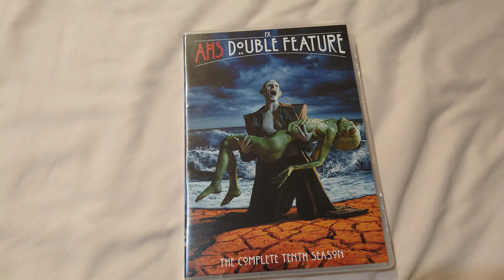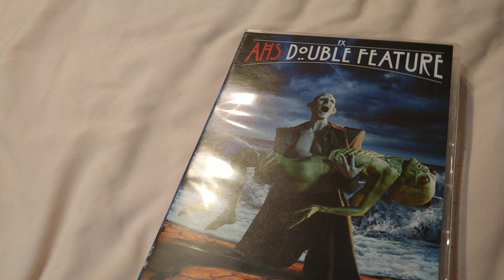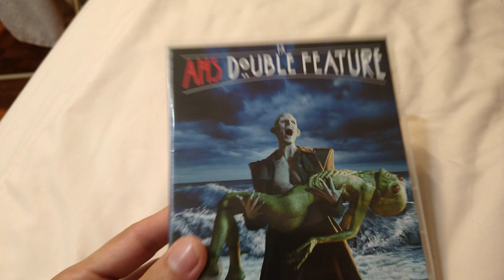unboxing AMERICAN HORROR STORY Season 10 Double Feature DVD AHS tenth season DVD Ahs Double Feature